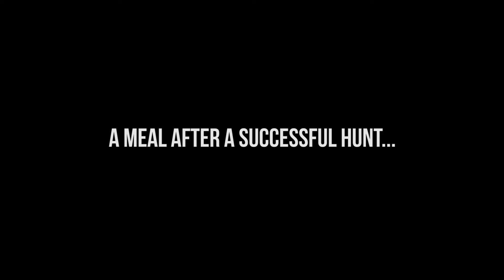Wisconsin Gun Season 2020 (Venison Heart and Tenderloin for Dinner)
In this video I take you to the opening weekend of Wisconsin's rifle season at my hunting camp. I saw a lot of deer on opening day, and was lucky enough to kill two deer and fill my freezer for the year. Unfortunately, through the rest of the week the action slowed down and I was never able to catch up with Dagger or any of my other shooter bucks.

It was still a great weekend in the woods, and I'm very happy for the meat I was able to bring home!

To check out my all time favorite outdoor lifestyle apparel company, check this out